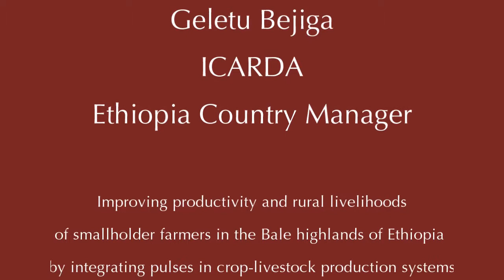Africa-RISING early win project -- Pulse crops as a pathway to increase crop-livestock productivity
The Africa RISING program comprises three linked research-for-development projects, funded by the USAID Feed the Future Initiative. To produce some short-term outputs and to support the longer term objectives of the projects, in 2012 Africa RISING funded several small, short-term projects in each of the regions. Here Geletu Bejiga introduces an ICARDA 'early win' project that aims to improve the productivity of crop-livestock production systems in Ethiopia by integrating pulse crops into systems currently dominated by wheat production